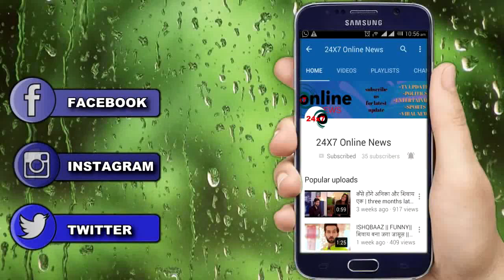DIVYA DRISHTI || इस शनिवार DRISTHI करेगी हदे पार डूब जाएगी RAKSHIT की बाँहो में